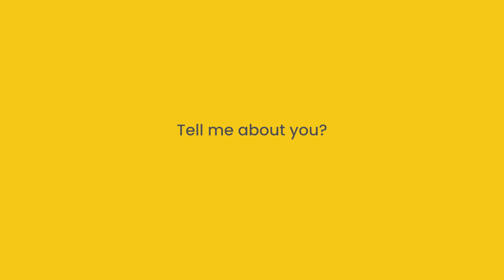Meet Angela - Brainchild Director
Meet Angela March, our director here at Brainchild. Angela has spent most of her career in the fast-paced agency world delivering high impact PR in a range of sectors. Her experience spans multiple local and international household name brands. Angela and the team at Brainchild believe in delivering top-level service and expertise to clients, no matter the size of their business.

Stories are great, but it's what your audience does with them that counts. That's where Brainchild can help.

What makes us different is that we can integrate every aspect of your marketing/communications, so it all works together seamlessly. No more fragmented activity – just consistent and smart storytelling that moves the needle for your business. Brainchild is like the thread that pulls all of your marketing together.

Find out more about our what we do and the great clients we get to work